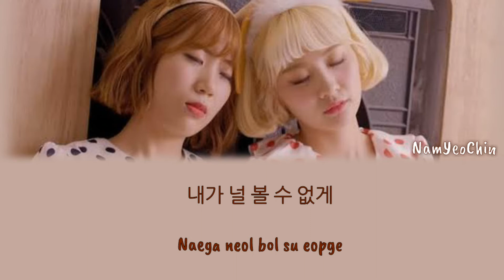[lyrics]Bolbbalgan4-DREAM Bolbbalgan puberty OST HWARANG THE BEGINNING PART.3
Artist: Bolbbagan4 (Woo Ji-yoon dan Ahn Ji-young)
Title: Dream
Album: Ost HWARANG Part 3